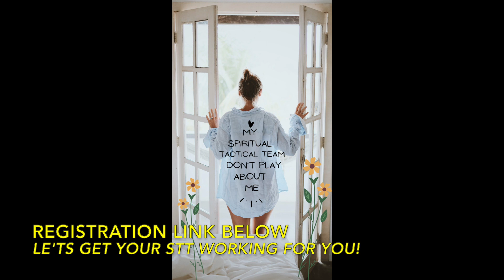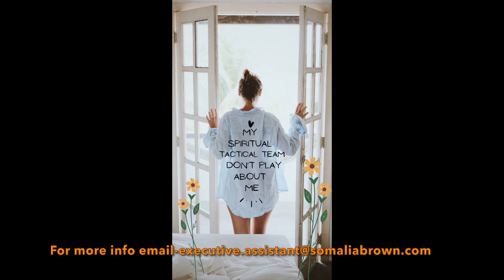🎙️4 Spiritual Reality —Awe Experience Heaven on Earth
Awe Experience Heaven on Earth

Get a sneak peak into my Annual 'Awe Experience!'
This is new, I've never let others in unless hey are apart of the experience, but this year we are ,moving different.

Come with a pen and paper to write down your instructions for this new Winning Season.

Starts NOW!

✨✨Links To The Community ✨✨